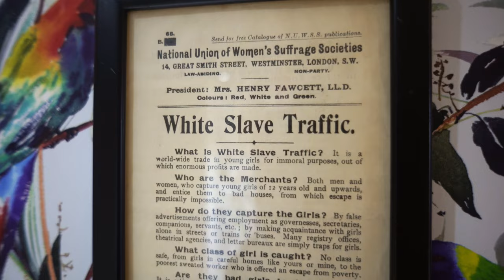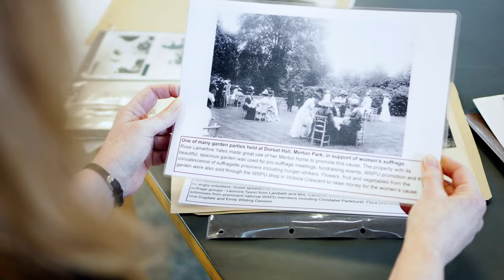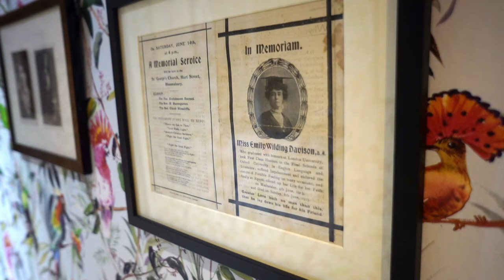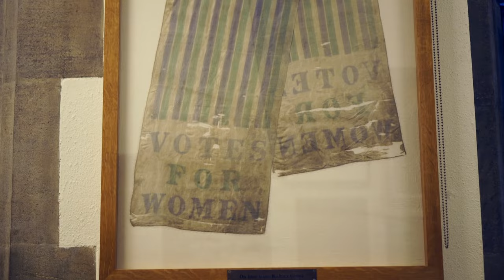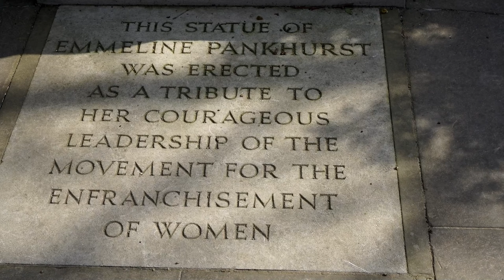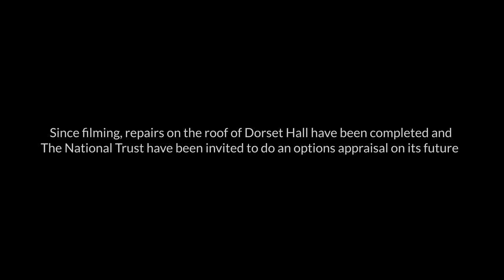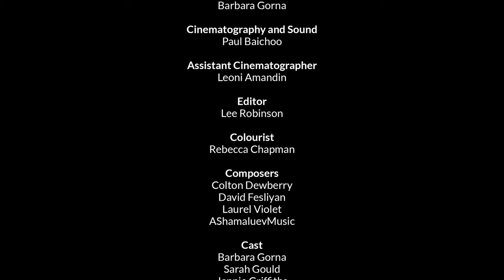The Dark Horse of Suffragettes - Award winning short documentary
In 2020, during lock down in the UK, Barbara, an ardent campaigner for Women's Rights for over 20 years, discovered a neglected old building: Dorset Hall in Wimbledon. After further research, Barbara realised why the building was calling to her for help as it unraveled that the building was a famous refuge for suffragettes from prison. Barbara takes us through her journey of saving Dorset Hall as she discovers that she's fighting the same suffrage fight even now. awardwinningshortfilm awardwinning documentary suffragette british .